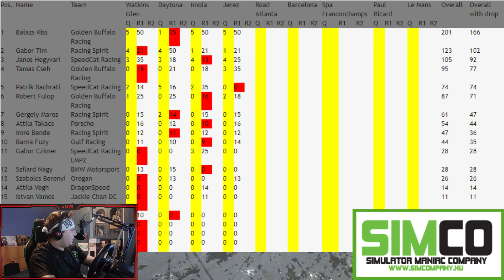SIMCO FIA WEC 2019 rFactor 2 - Round 5 - Road Atlanta